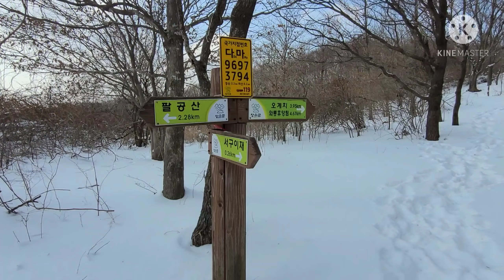장수군 팔공산 겨울이야기 Winter trekking in Korea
장수군 팔공산 겨울이야기
Winter trekking in Korea